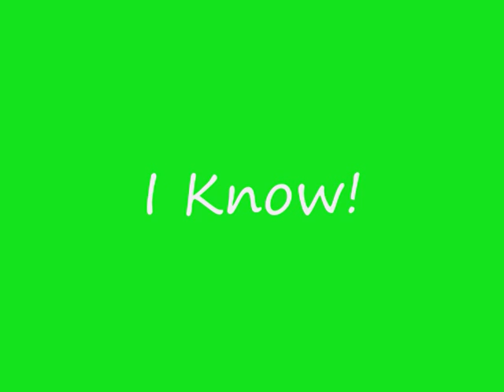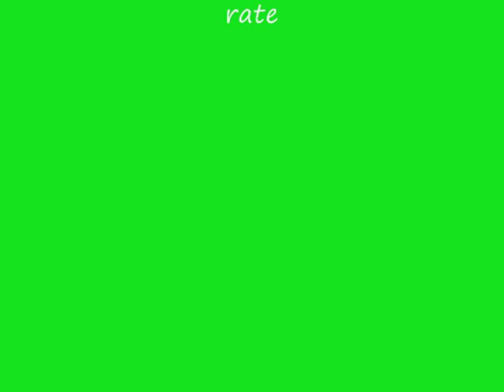K Dot I Know